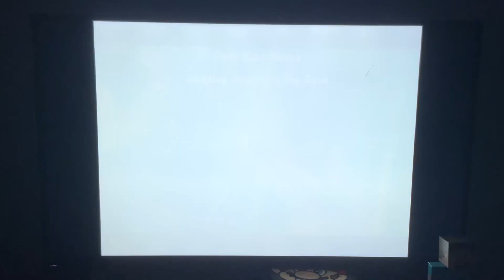Playing Super Mario Galaxy 2 With Bad Commentary | Episode 28: I’m Allergic to Water Levels